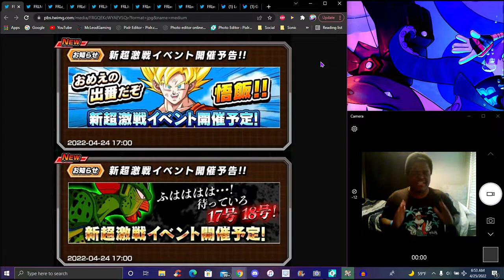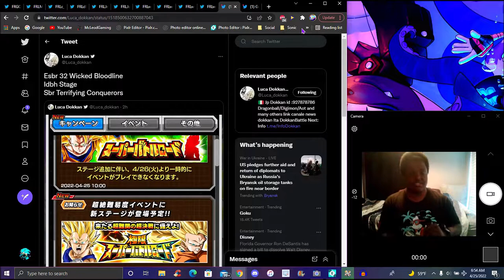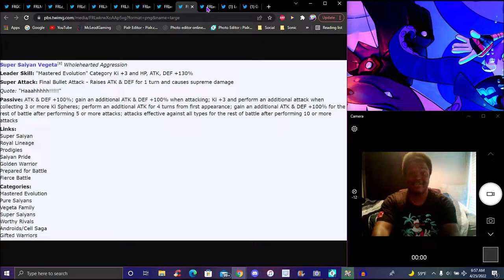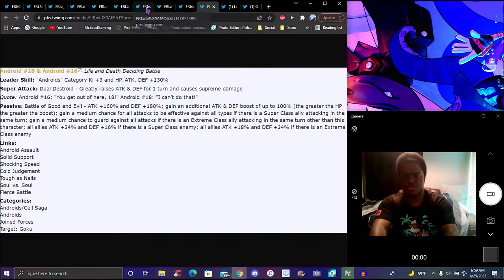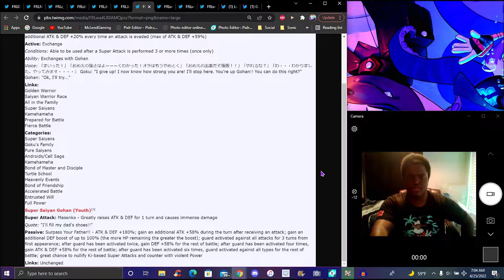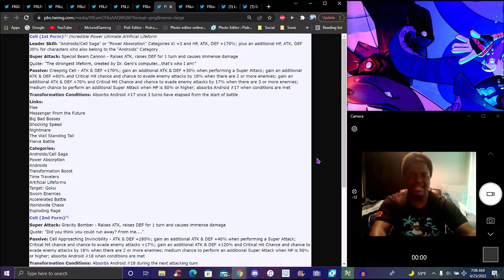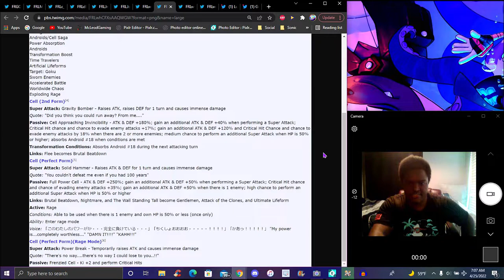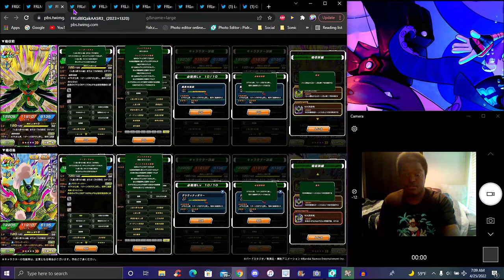COUNTERS WITH VIOLENT POWER!!! ??? THE NEW GOLDEN WEEK 2022 UNITS ARE HERE!!! ??? DBZ Dokkan Battle